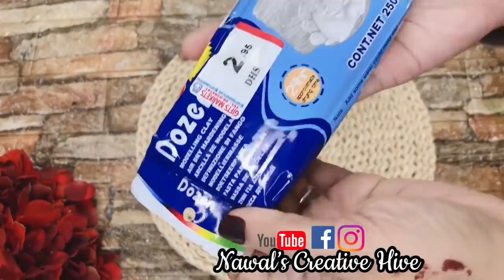Clay Mural | Clay Painting | Cake board Craft Ideas using Clay | Clay Crafts | Cake Board Wall decor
Hi all
This video demonstrates Cake board Wall using clay Light Theme Bottle art !

Plz chk out the Video for more details & Let me know ur Feedback in the comment Section
Thankyou
Love u all
Happy Crafting